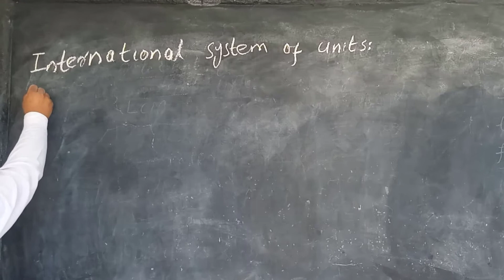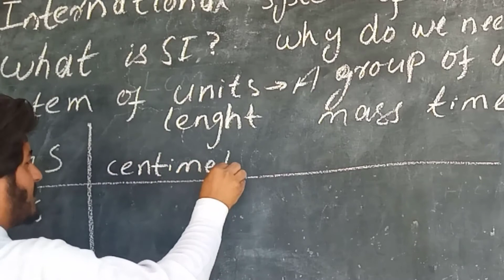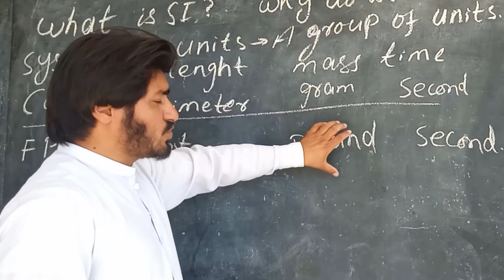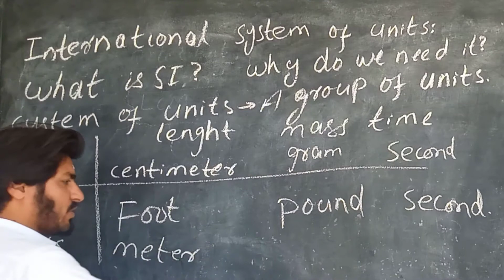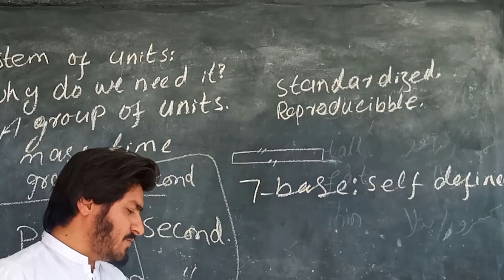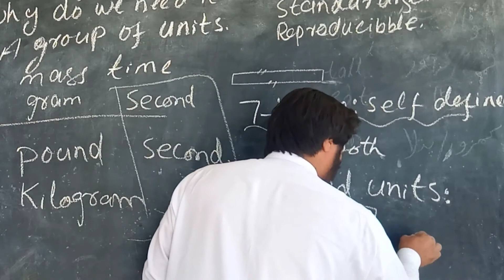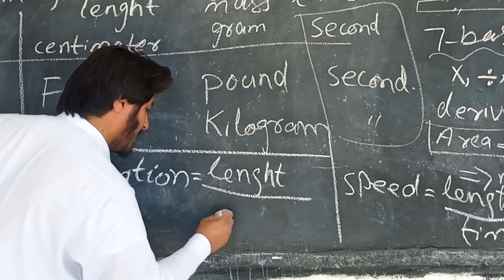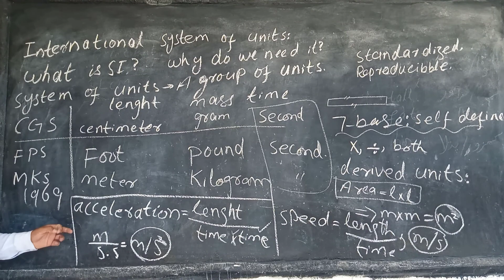Class 9th Physics | International system of units | SI Units|base units | derived units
International system of units, or SI system, base_units, derived_units, FPS_and_CGS_systems of units are discussed and reason is explained why they are named so. An easy and conceptual discussion about system of units. Class 9th Physics.